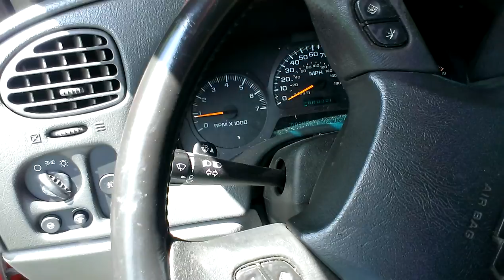DEAD BATTERY START 1996 BUICK CENTURY #2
this was done this afternoon the car aint been started in about a wk my battery is bad so no bad comments